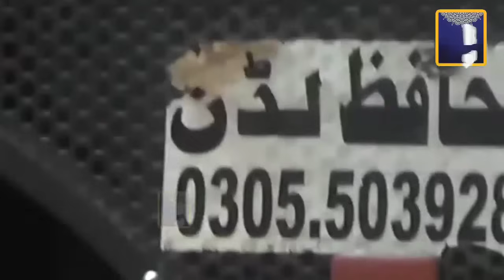Syed Najam Ali Shah New Bayan 2022 || Ziker Ghazi Abbas Dastab Karbala Bayan 2022